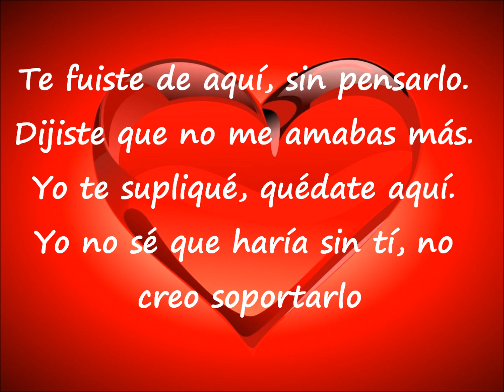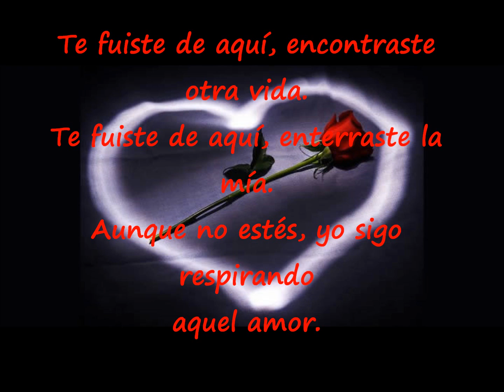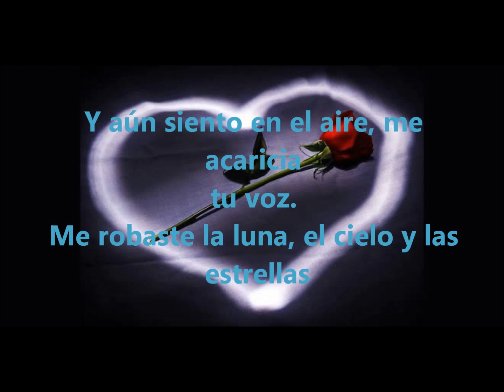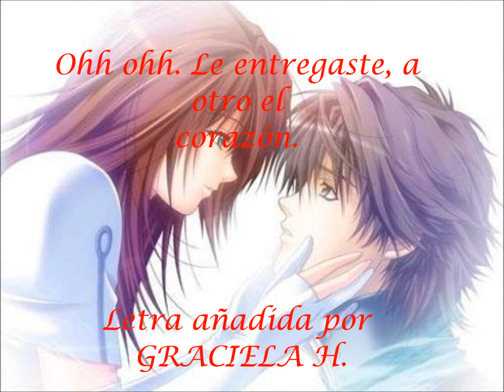REIK-TE FUISTE DE AQUI (LETRA) audio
PARA LOS ENAMORADOS QUE ACABARON JIJI